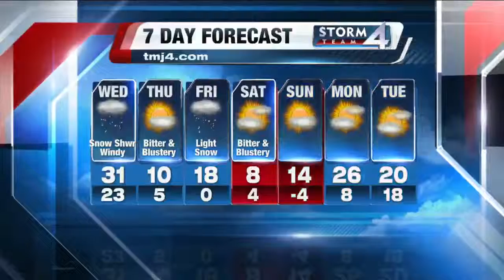John Malan's 7:30P Storm Team 4Cast